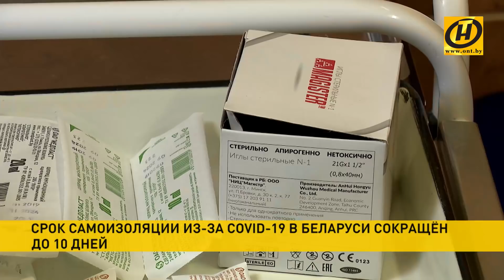Наши новости ОНТ: Лукашенко поздравил всех мам; беспорядки в Беларуси; новые температурные рекорды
00:00 Баррикады и погромы на улицах Минска - как обычные протесты стали радикальными?

08:17 Радикализация улицы совпала с реальным движением представителей гражданского диалога по модернизации политической и экономической системы страны. Эксперты - о причинах и последствиях.  Анонс программы «Объективно».

09:46 Самая святая миссия на Земле. День матери отмечают в Беларуси. Поздравление от Александра Лукашенко и сюрпризы для самых дорогих.

12:32 К поздравлениям с Днем матери с самого утра присоединились и сотрудники Гомельской Госавтоинспекции.

13:30 На финансовом рынке страны пока без существенных перемен. В Нацбанке сообщили – ставка рефинансирования сохраняется на прежнем уровне.

13:54 Вопросы международной и региональной безопасности обсудили в Минске министр обороны Беларуси и генеральный секретарь ОДКБ.

14:19 В Польше взорвалась пятитонная бомба времен Второй мировой войны, вызвав землетрясение.

14:45 Утечку соляной кислоты ликвидировали в Слуцком районе. Авария случилась недалеко от железнодорожной станции.

15:05 Самоизоляция на 10 дней. Что изменится во вторую волну пандемии для самих белорусов и гостей?

15:40 В Беларуси снова побиты температурные рекорды